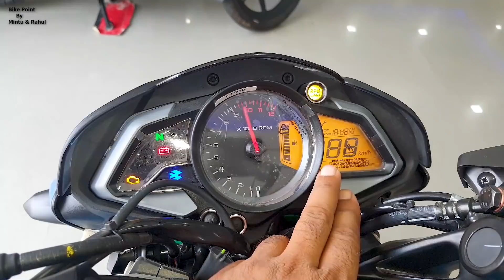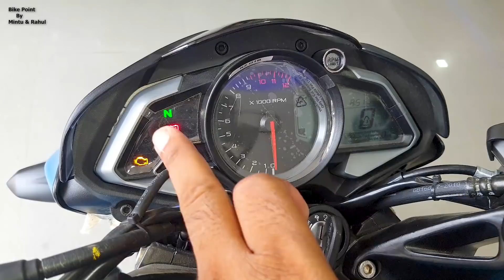New Bajaj Pulsar Ns125 Bs6 Mileage Price 2021 All Features Full Walkaround Review In Hindi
dosto is video me mai aapko pulsar 125ns ke bare me bataunga jaise
1- pulsar 125 ns mileage
2- pulsar 125 ns price
3- bajaj pulsar 125 ns features
4- pulsar 125 ns full review
My Gimble
My  DSLR Camera